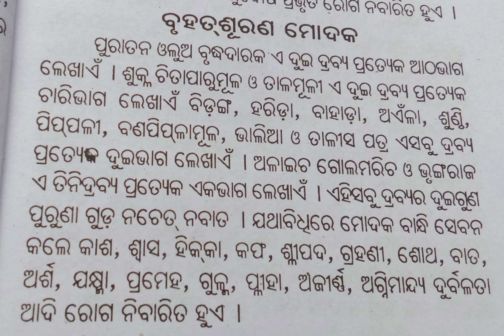bruhat swarana modak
music girl body